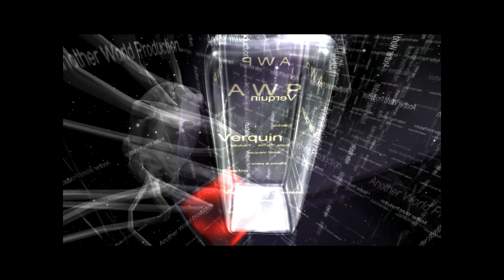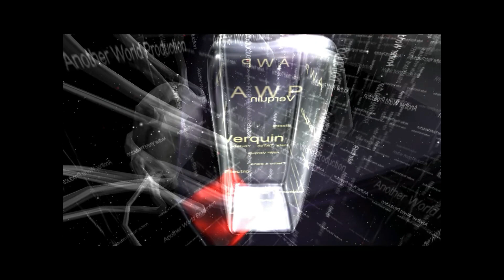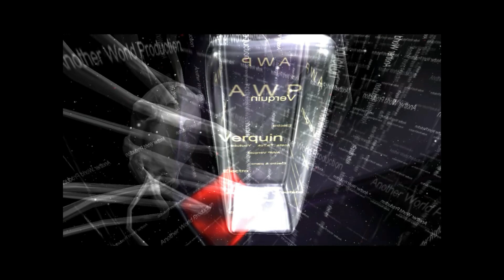Fallen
AWP Verquin